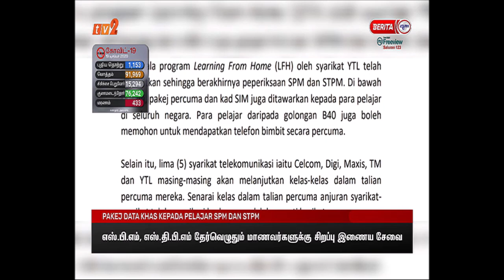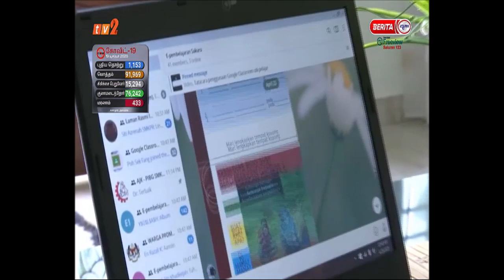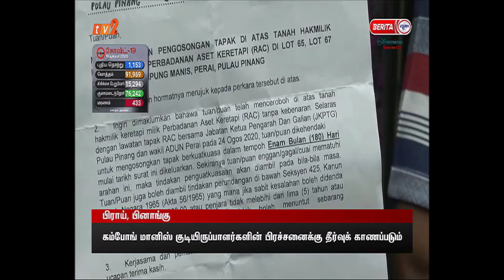19 DIS 2020 –BERITA TAMIL